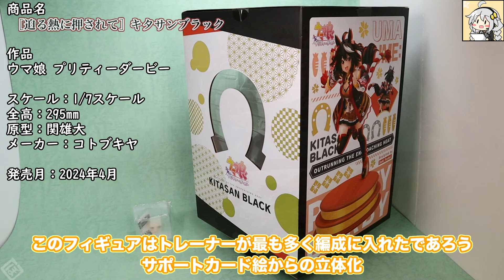キタサンブラック 表情替えパーツ付き -Kitasan Black- [フィギュア開封レビュー]| コトブキヤ | ウマ娘 プリティーダービー | [Figure Unboxing Review]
どうも、こんにちは。ぼらきーです。
今回はコトブキヤから販売されました、キタサンブラックのフィギュア開封動画になります。

【もくじ】
0:00 はじめに
0:10 開封作業
5:14 レビュー
10:22 気になるところ
11:13 おわりに
13:42 フォトスライドショー

【今回のフィギュア】
KOTOBUKIYA
キタサンブラック 表情替えパーツ付き -Kitasan Black- ウマ娘 プリティーダービー

【使用素材】

[声]
VOICEROID2 紲星あかり

[絵]
ワイプで読み上げあかりちゃん！（プロトタイプ）

[BGM]
DOVA-SYNDROME